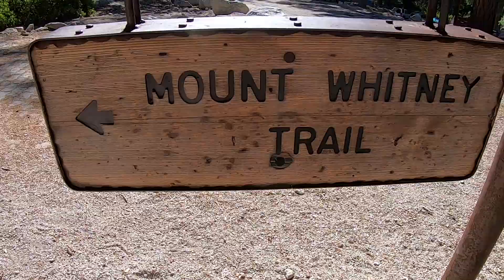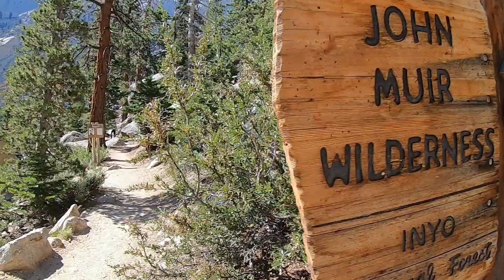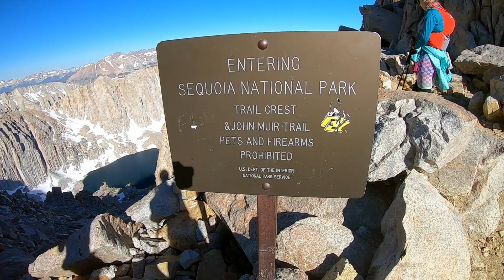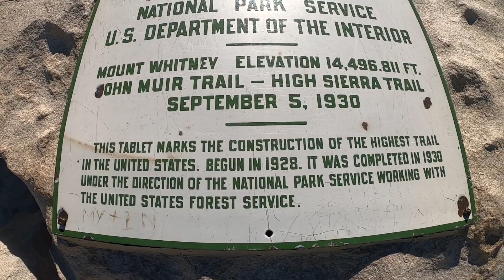MT. WHITNEY SUMMIT/BACKPACKING/14er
Hello friends! Hoping all is great!

A couple of friends and I sat on the adventure of conquering the tallest mountain in the Continuous USA.

Took us two days to do it because we camp above 12000 feet for a night.

The trip was awesome! Kuddos to true hikers carrying those heavy packs for days, weeks, months. only two days left my shoulders without feeling for over a week!

Anyhow! Sit back and enjoy! let me know if you have any questions!

xo, Natalia